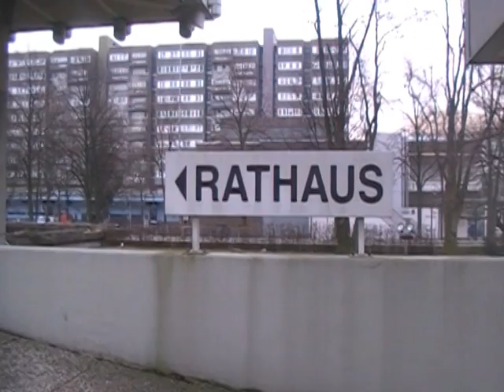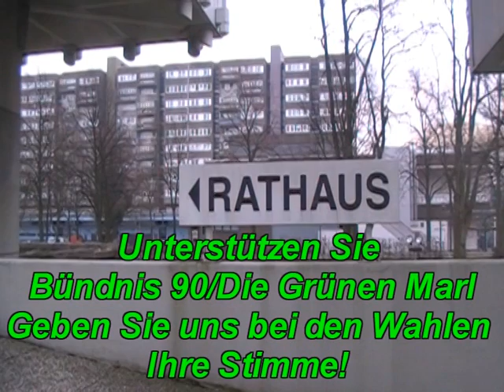Bündnis90/Die Grünen Marl wählen!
Grüne Marl